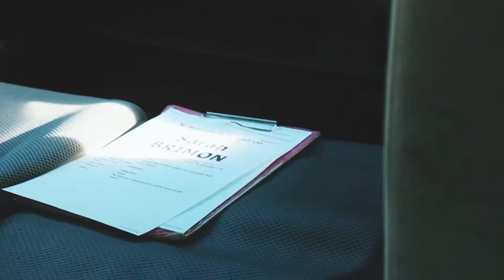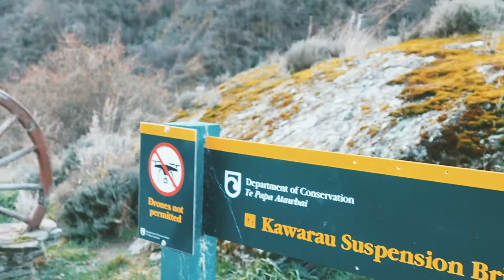Queenstown|Arrowtown|Fergburger (New Zealand)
Queenstown is one of the well known tourist attractions in the South Island of New Zealand. Most of the tourists come and visit Queenstown during Winter season; therefore; making it the busiest season in my opinion.

Day 01: My friends and I walked around the town centre and took some photos by the Lake Wakatipu, visited Fergburger! One of the mouthwatering burgers I've ever tasted! I'll go back for this for sure! Then, we checked in at Harcourt's apartment, Eagle's Nest. We also visited Arrowtown Chinese Settlement, Arrowtown Village and our last stop was the Kawarau Bungy. Unfortunately, the Bungy attraction was closed when we arrived so my friends weren't able to do the bungy jump.

Queenstown|Arrowtown|Fergburger|Kawarau Bungy|Lake Wakatipu